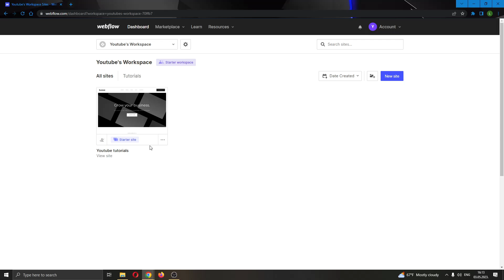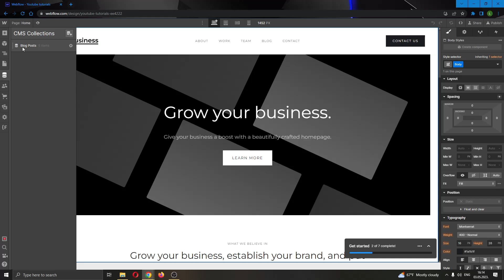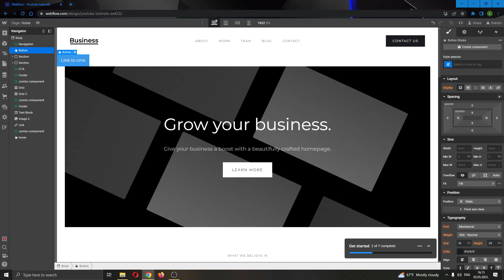How To Link To Cms Page Webflow Tutorial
Today we talk about link to cms page webflow,webflow,webflow tutorial,webflow cms,webflow cms tutorial